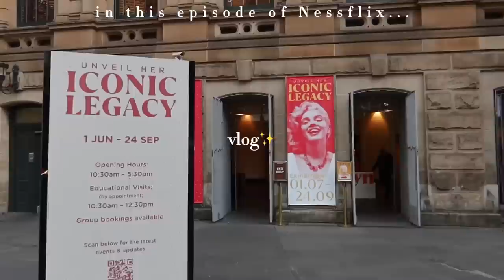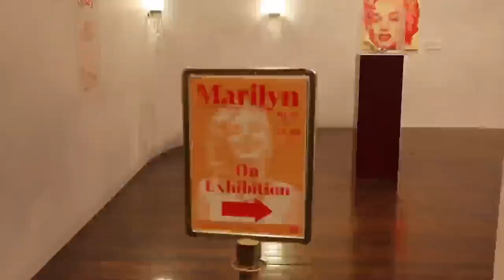life in sydney 💫 rooftop party, drone show, rosé shrimp pasta 🍝 new projector, marilyn exhibit 💋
Long time no see... let's catch up! 🥰 Link to my JMGO N1 Projector

》HAIR
by Rosie at Éclat Atelier 💇🏼‍♀️